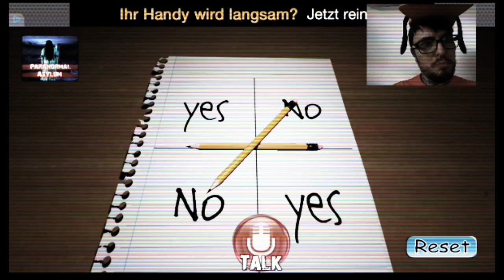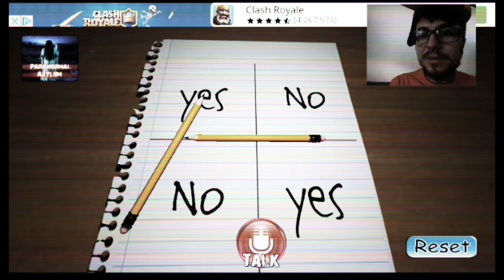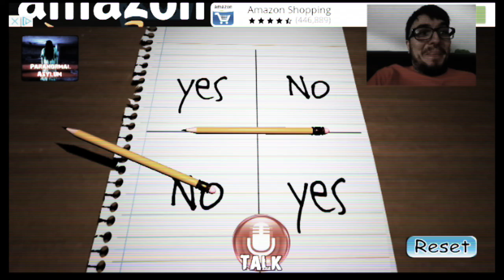Die Letzten Aufzeichnungen von APPanatix | Confidential - Top Secret [deutsch/german]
Mein Setup
• Samsung Galaxy Note 4
• Medion Lifetab
• AZ Screen Recorder

Free Songs zu Use - music that turns your day on

►►► Habt ihr Ideen oder Vorschläge für andere Videos, Spiele bzw. Apps?  Dann ab damit in die Kommentare :)

►►► Alle Videos auf meinen Kanal wurden ausschließlich mit Mobilen Geräten aufgenommen, bearbeitet und hochgeladen.

►►► Gerne könnt ihr mich für Kritik oder Vorschläge kontaktieren auch eigene Videos die ihr mir zur Verfügung stellt sind herzlich willkommen :)